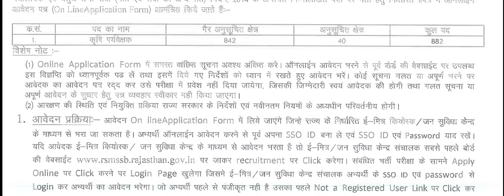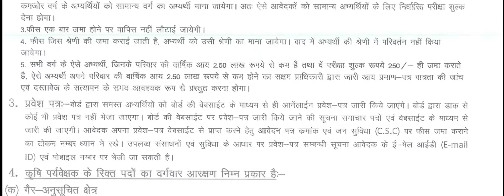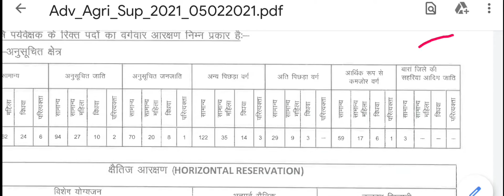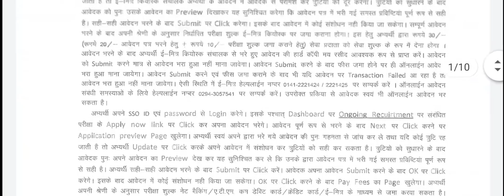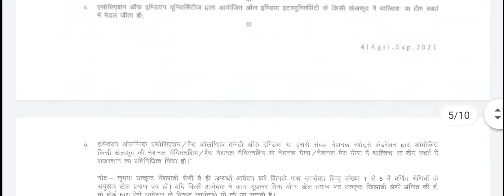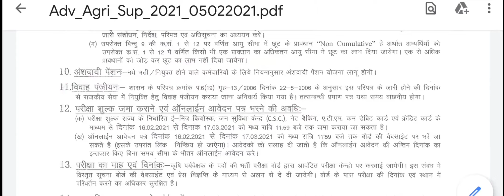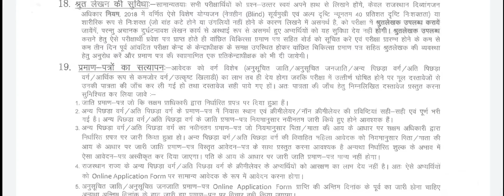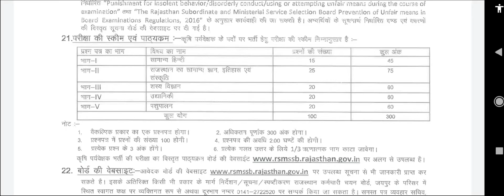कृषि पर्यवेक्षक(Agriculture Supervisor)भर्ती-2021👉विस्तृत विज्ञापन की जानकारी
कृषि पर्यवेक्षक भर्ती 2021,agriculture supervisor bharti 2021,Rajasthan new vacancy 2021,rpsc,rsmssb agriculture supervisor bharti,rajasthan agriculture supervisor,rajasthan new vacancy 2021,rsmssb,rsmb,detailed information of agriculture supervisor,full Advertisement discuss of agriculture supervisor,qualifications for agriculture supervisor,syllabus for agriculture supervisor,last date of agriculture supervisor,online Application form of agriculture supervisor,kargawal#agriculture_supervisor